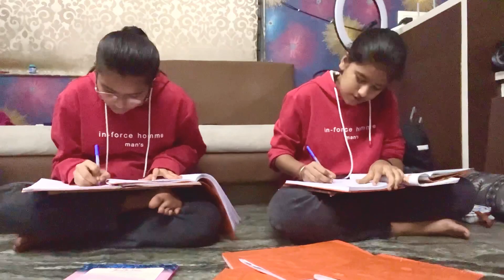દેશી જમણ | Poorva Prachi